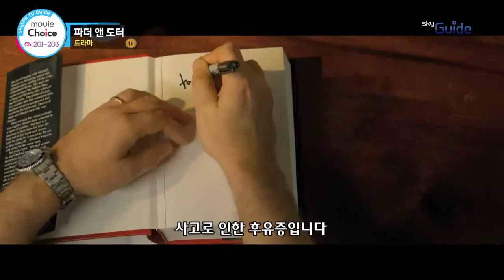[스카이라이프] TV가이드 - 스카이라이프로 즐기는 영화 다시보기! 무비초이스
무비초이스에서 방영되는 금주의 영화는 과연???